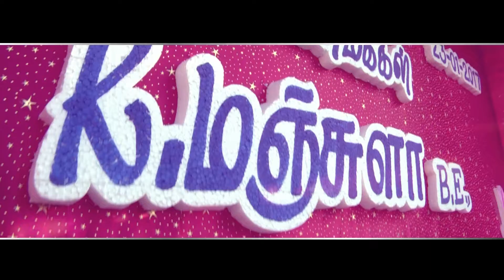BEAUTIFUL WEDDING HIGHLIGHTS OF MANJU WITH THANGARAJA BY VARNA STUDIOS